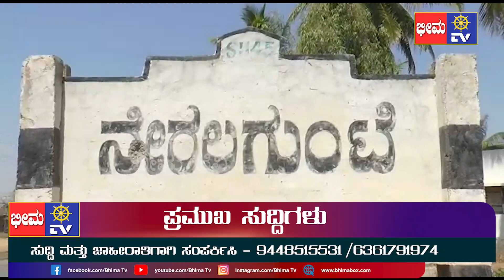ಮುಂದಿನ ಚುನಾವಣೆಗೆ ಸಿಎಂ ತಯಾರಿ ಹೇಗಿದೆ ? | BHIMA TV DAILY BULLETIN | 27 FEB 2023